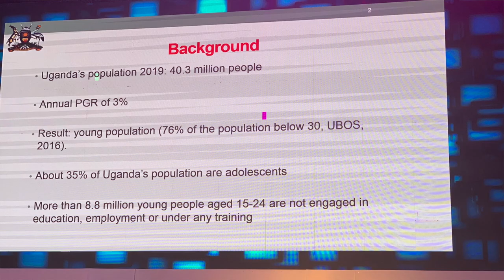Why High Teen Pregnancy Rates in Africa?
Teenagers today are having unprotected, unsafe sex with some of them having their first sexual encounter before their 15th birthday... Why? Should this not worry us?

Was a pleasure hosting the 5th Annual Inter Generational Dialogue 2019 IGDug19 organised by Reach a Hand Uganda

Please share feedback on the content - Thank you